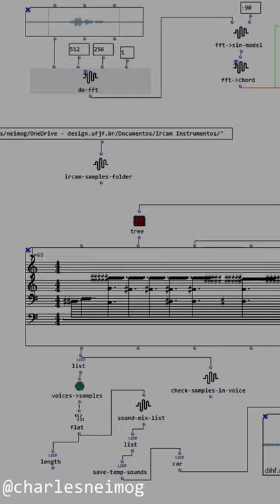Wolf howl - Working with timbres and SOL instruments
It is a part of the work with the synthesis of FFT analyses and the OrchideaSOL instruments.